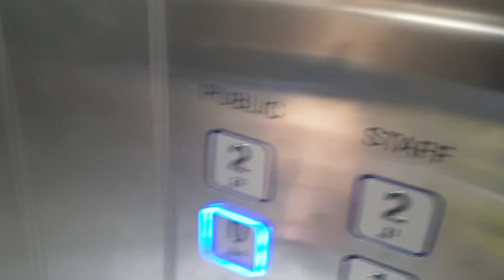2006 Pickerings Lift @ White Company in Leeds